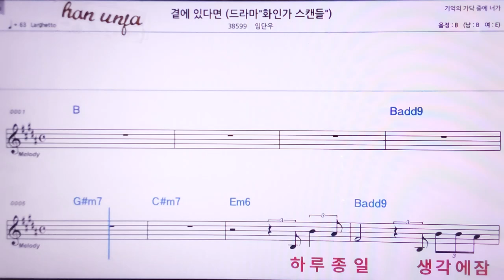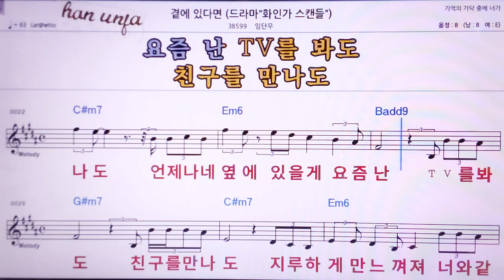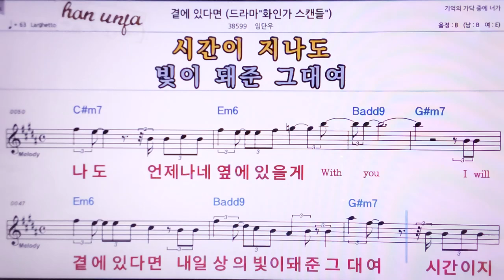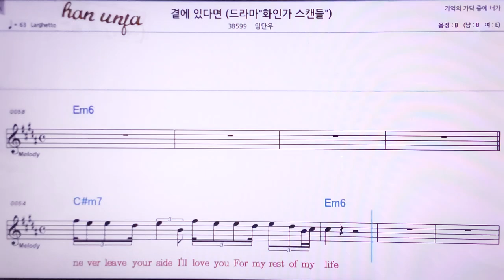💖곁에 있다면/임단우 👍MR,노래방, 악보, 코드,Karaoke With Sheet Music